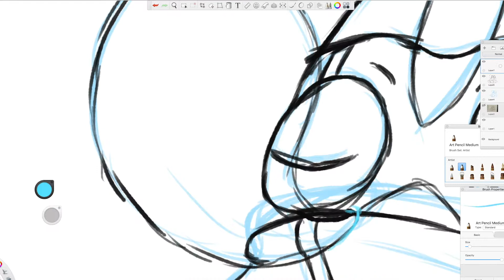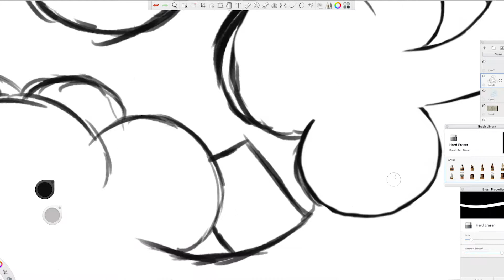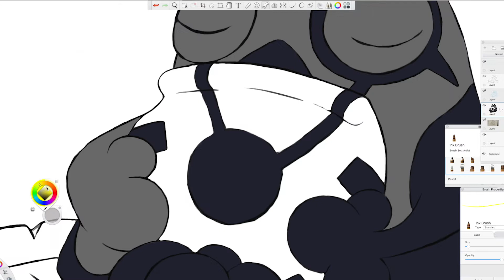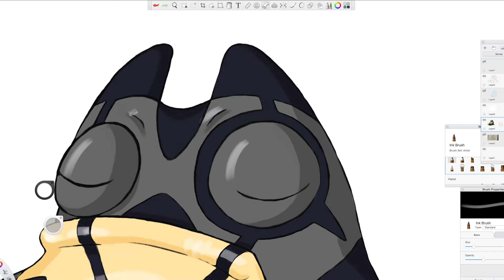MY OWN POKÉDEX || SERIES 1 || EPISODE 11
Welcome to my newest episode!!!

I feel I didn't get match well all of the items but I'm happy with the result. What do you think guys??

LIKE, DISLIKE, COMMENT AND SHARE!